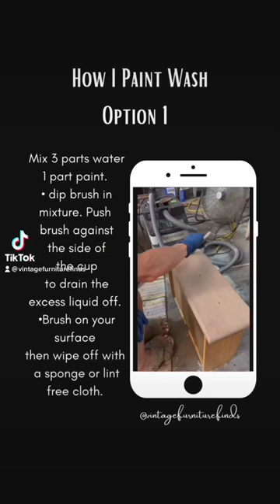How to paint wash.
Be sure to like & save this post. Please Follow my other social media page for more Furniture Flips & Tips. 🖤